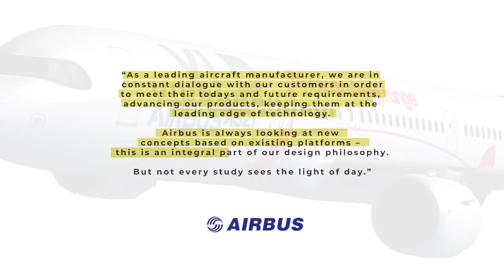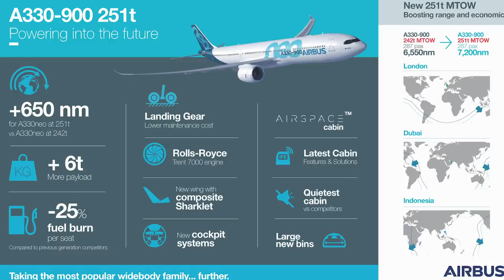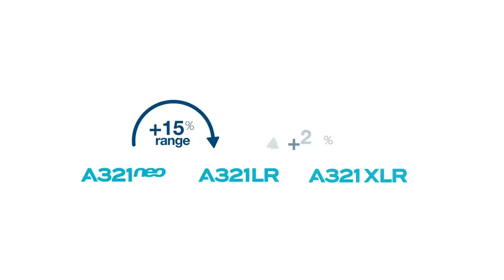How Airbus Quietly Upgrades New Aircraft All The Time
Passengers boarding an A350 built last month may not notice a terribly huge difference compared to one that was built four years ago. The model number is the same; the inside and outside would look nearly identical. However, an airline will know that its newer aircraft operates better on several levels such as range and take-off weight. This is because the European aircraft manufacturer is continuously making small improvements to their aircraft without drawing much attention to it.

Photos from Airbus